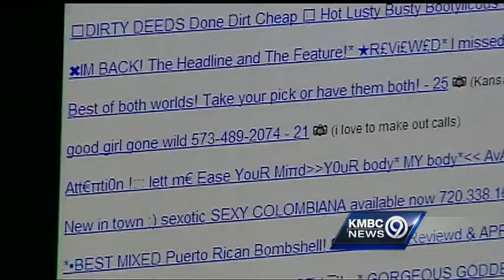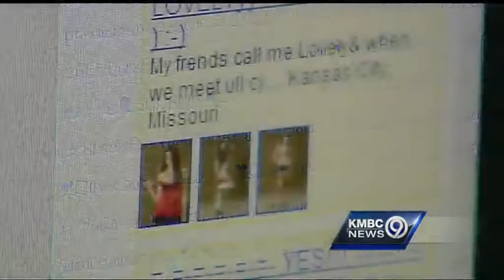Online sex study gives KC dubious distinction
A new study tracking the use of online ads for prostitution found that Kansas City has the second highest rate among the major cities studied.